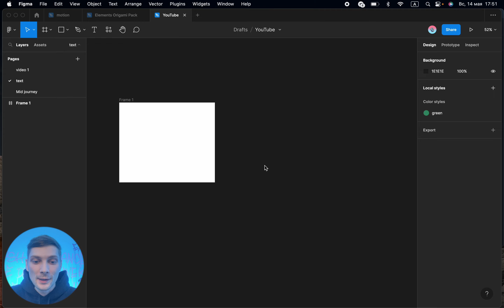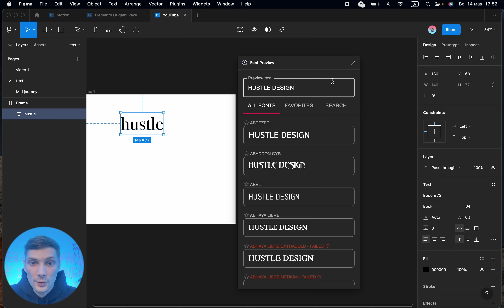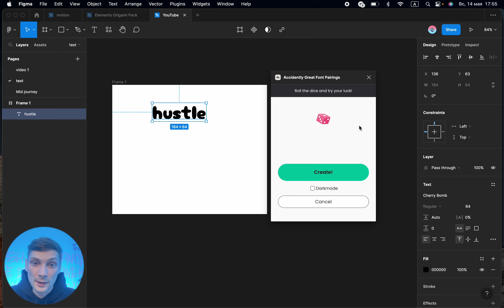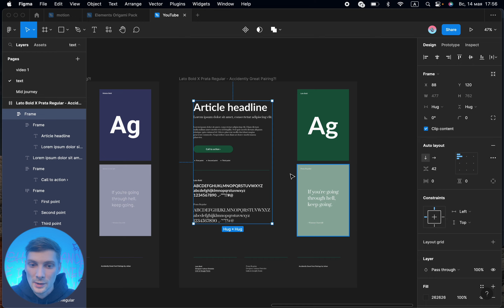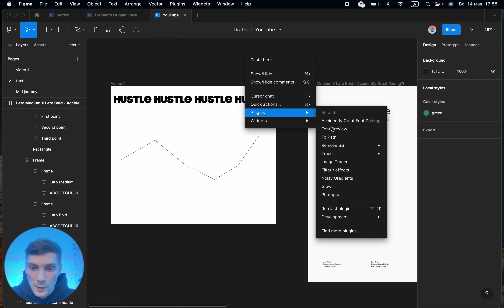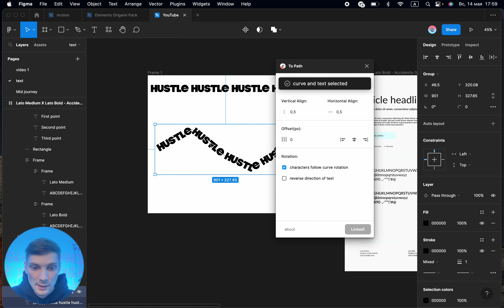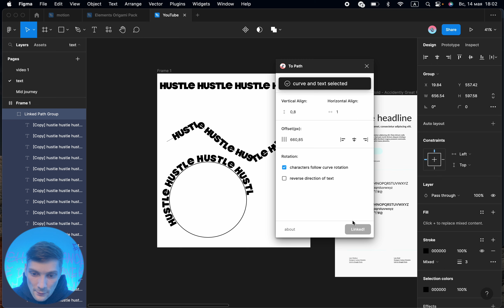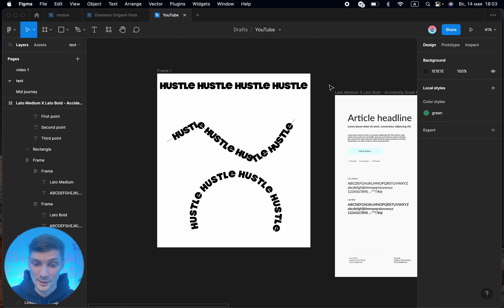Figma - плагины для работы с текстом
Не забывайте про мой телеграмм канал! Там очень много интересного

В данном видео рассмотрим интересные плагины для работы с текстом.

Огромное спасибо за площадку для съемок и вообще очень крутое место вот этой школе

00:00 Начало видео
01:10 Font Preview
03:55 Accidently Great Font Pairings
07:27 To Path